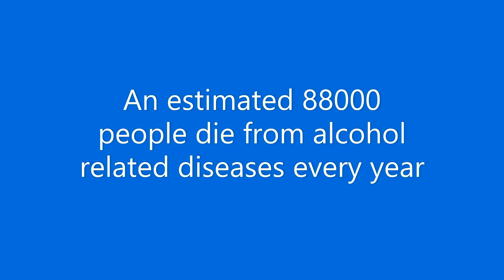IS THE WORLD CONSCIOUS ANYMORE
Looking the world from another angle